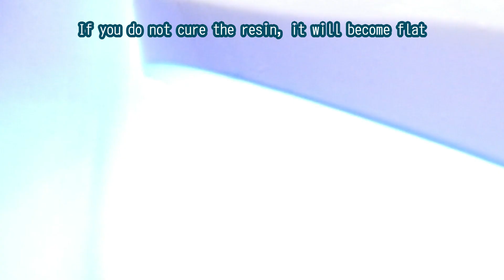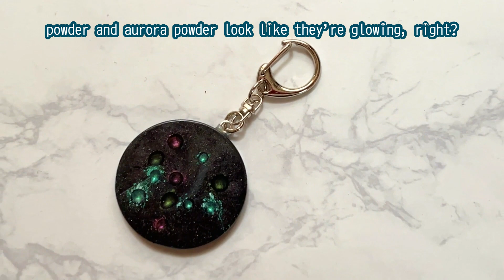DIY Galaxy Polka Dot Keychain Using Resin | Easy Resin Tutorial for Beginners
Create a mesmerizing 3D polka dot galaxy keychain! This easy resin tutorial guides you step by step and is perfect for beginners. Learn how to achieve beautiful, cosmic effects and create your own keychains.

0:00Opening
0:33Dotting the dots
1:25Preparation of epoxy resin solution
1:57Filling black resin
2:14Punching holes and attaching heatons to complete the key chain
3:16End

Materials
Epoxy resin solution
UV resin solution
Magnet powder
Aurora Borealis Powder
Key chain parts

Point
When using black resin, epoxy resin solution will harden better. If you use UV resin for darker colors, the resin often does not harden.
When drawing dots, it is better to do it while curing.